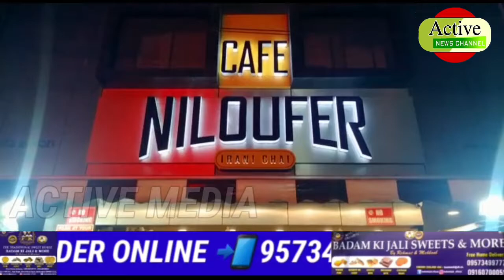# KUCH DIN PHELAN SOCIAL MEDIA PER NILOUFER HOTEL KI PARKING KO LAKAR EK VIDEO/ACTIVE NEWS CHANNEL/🔥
# KUCH DIN PHELAN SOCIAL MEDIA PER NILOUFER HOTEL KI PARKING KO LAKAR EK VIDEO VIRAL HO RAHI THI NILOUFER HOTEL K MANAGING DIRECTOR NE AWAM SA YE APPEL KI K KI SAL SA NILOUFER HOTEL CHAL RAHI HAI KOI DUSHWARIYO KA SAMANA NAHI AYA AUR KOI PARASHANI KA AISA KOI TAKLEEF NAHI PARKING  K LIYE SPECIAL SCERTERY BAHR RAHKI GAYI YE SUB GHALTH HAI AISA KUCH NAHI AAP  AISA VIDEOS PA ZAYADA DHAIYAN NA DHA /ACTIVE NEWS CHANNEL/🔥